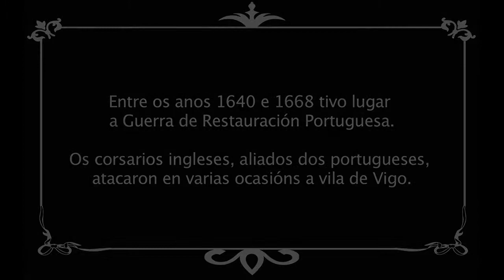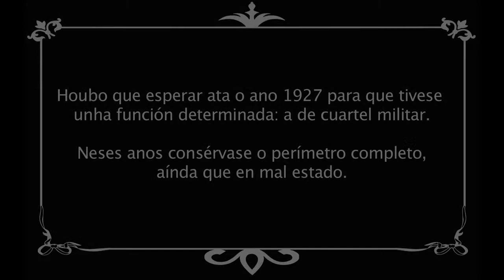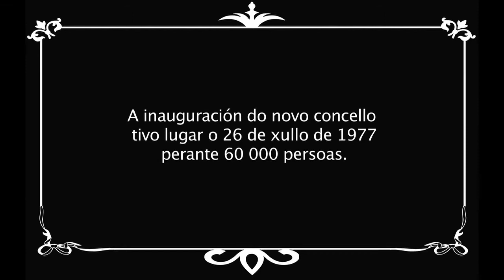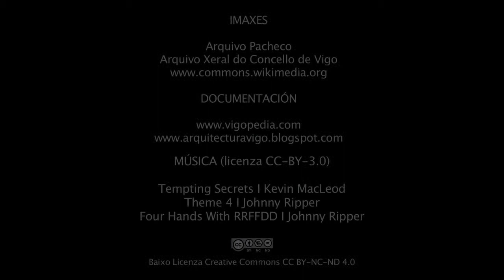O Baluarte de San Sebastián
O Baluarte de San Sebastián, fortín de defensa da vila fronte ós ataques dos piratas.